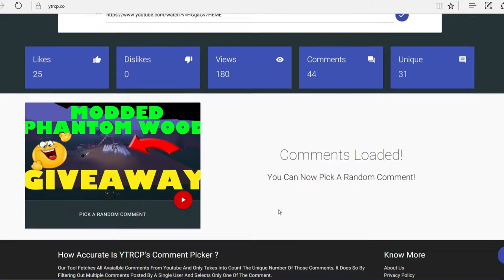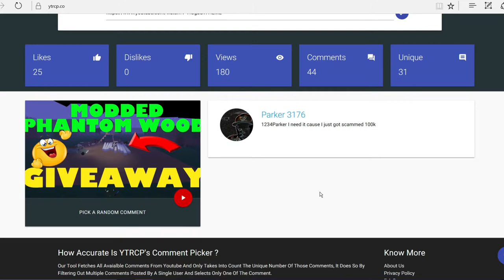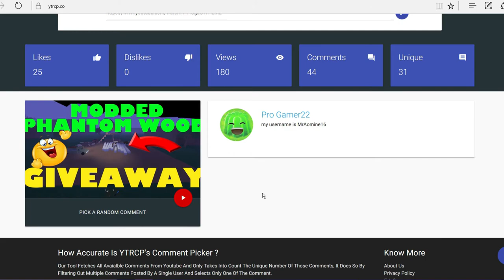Lumber Tycoon 2: MODDED PHANTOM WOOD GIVEAWAY WINNERS!! | Roblox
Hey Guys! I'm back with another video and will be announcing the giveaway winners! Their are 11 winners in total INCLUDING the blue wood! I hope you guys enjoyed this video and if you didn't win this giveaway, I will be posting ANOTHER giveaway sometimes sooner!

REMINDER: If you haven't won this giveaway, remember, I will do another giveaway sooner or later! So stay in tune ;D

Credits : PartnersInCrimeGFX